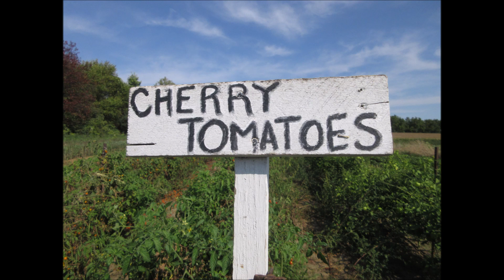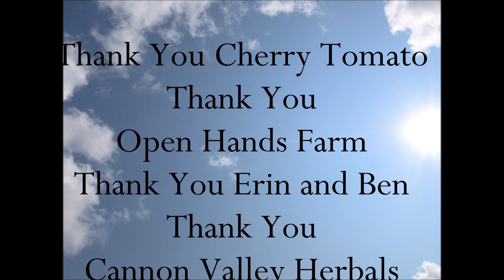Flavor On The Vine Cherry Tomato Sept 2021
Sun Shine Afternoons
Cherry Tomato ~
Tomato Recording
Melodies of Our Plants
Plantwave Recording
Sept 2021